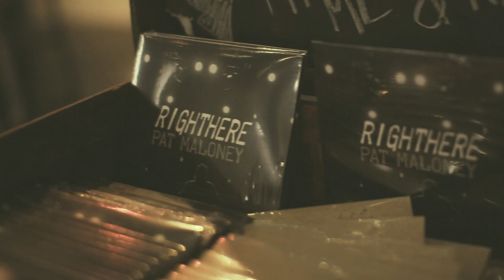Pat Maloney "HWY 1" (Live)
Singer Songwriter Pat Maloney shares one of his songs live in Kitchener, Ontario.